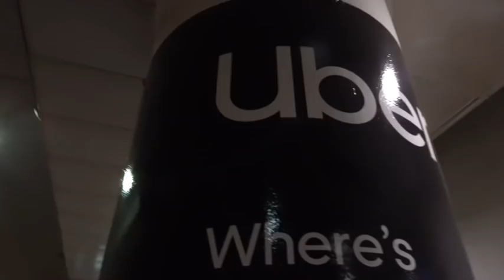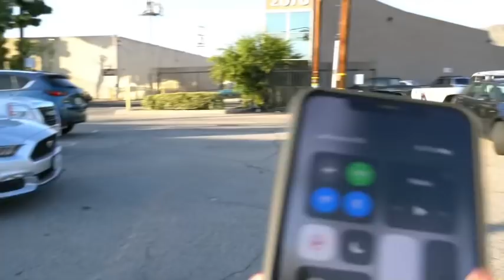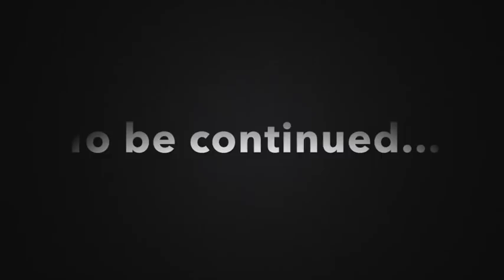WE MOVED OUT OF TEXAS 💔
Honestlydope

                  - Carmen Pritchett

Carmen and Corey
4031 FM 1463 RD. STE